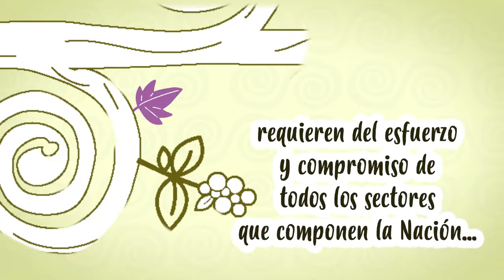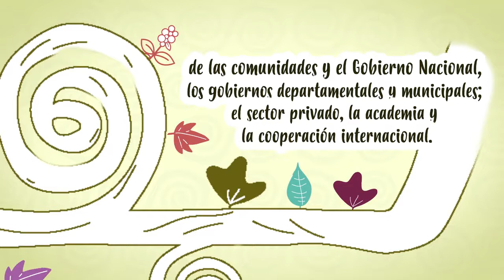1 ¿QUÉ SON LOS PDET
"En los PDET confluyen los anhelos de 6.6 millones de colombianos, quienes habitan en los 170 municipios de Colombia más afectados por violencia, pobreza, presencia de cultivos ilícitos y debilidad institucional. Te has preguntado sobre los Programas de Desarrollo con Enfoque Territorial, PDET…
✅ ¿Qué son?
✅ ¿Cómo se construyeron?
✅ ¿Quiénes participan?
✅ ¿En dónde se implementan?